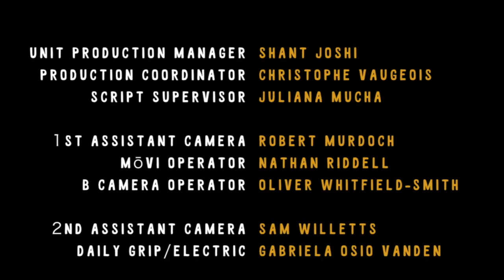Coming-of-Age Short: "Kindling" | FAE PICTURES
Genre: Coming-of-Age Drama Short
Languages: English
Locations: Elora, ON, Canada

Produced by Fae Pictures